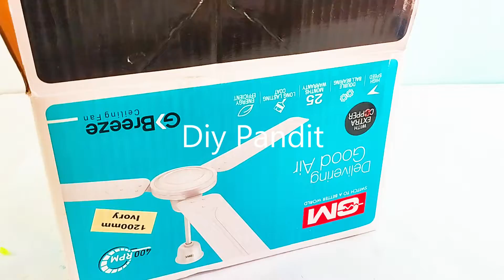day and night working model (earth rotation) in solar system) for science exhibition | DIY pandit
Introduction to the Day and Night Working Model (Earth Rotation)

The day and night working model is a simple yet effective demonstration that shows how Earth's rotation creates the cycle of day and night.

This model helps visualize how the spinning of our planet affects the amount of sunlight different parts of the Earth receive, explaining why we experience day and night.

This model provides a clear and interactive way to understand the concept of Earth’s rotation and its effects on day and night. It visually demonstrates how the spinning of the Earth creates the cycle of daylight and darkness, making it easier to grasp these fundamental concepts.

Overall, the day and night working model is an engaging educational tool that helps explain the relationship between Earth’s rotation and the day-night cycle. It offers a practical demonstration of how our planet’s movement affects what we see and experience each day.